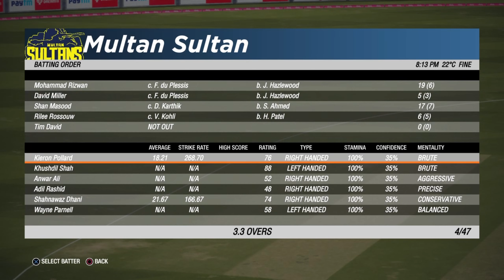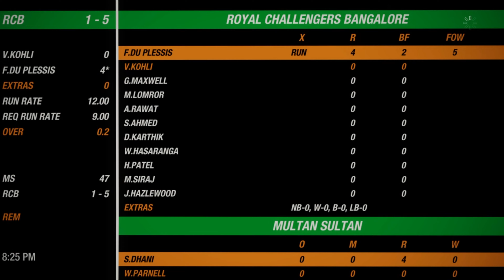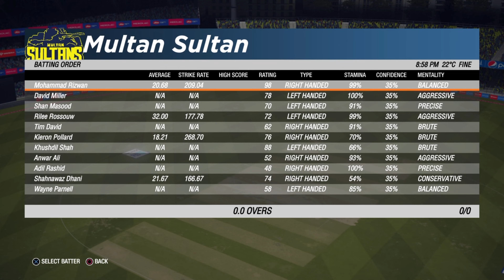MOST THRILLING Match I ever Played 🤯 😱| Multan Sultan vs Royal Challengers Bangalore (RCB)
In this thrilling gameplay of Cricket 19, witness the clash between two powerhouse teams from the cricketing leagues - Pakistan Super League (PSL) and Indian Premier League (IPL). It's the mighty Multan Sultans taking on the formidable Royal Challengers Bangalore (RCB). The match unfolds as an intense battle, pushing both teams to their limits. The excitement reaches its peak as the match goes into a nail-biting super over. Who will emerge victorious in this epic encounter? Find out in this action-packed gameplay video of Cricket 19. Don't miss a moment of the heart-stopping action as these two top-notch teams compete for supremacy on the virtual field. Experience the thrill, tension, and electrifying moments that make cricket such a captivating sport. Get ready for a rollercoaster ride of emotions as the players give their all to claim victory. It's a battle of skills, strategies, and nerves of steel. Brace yourself for an adrenaline-fueled showdown that will keep you on the edge of your seat. Let's dive into the world of virtual cricket and witness the clash of these cricketing giants. Enjoy the gameplay and soak in the excitement of this incredible encounter between the Multan Sultans and Royal Challengers Bangalore (RCB)!